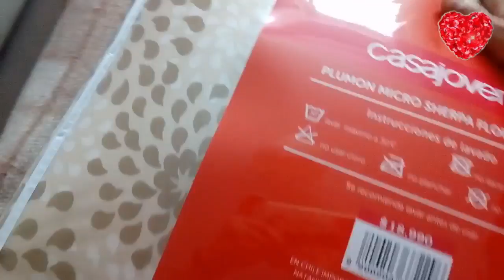PODRÍA DESCANSAR, PERO NO.